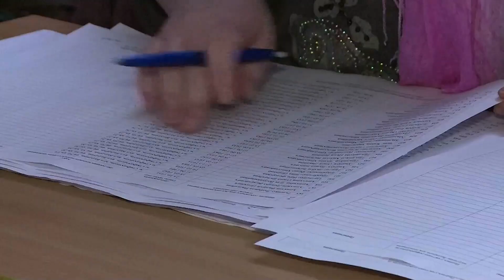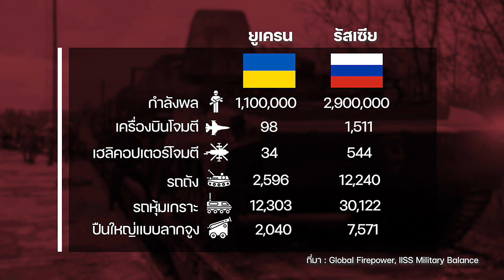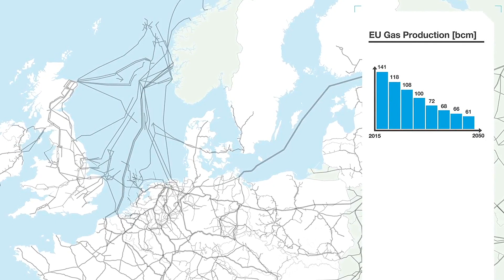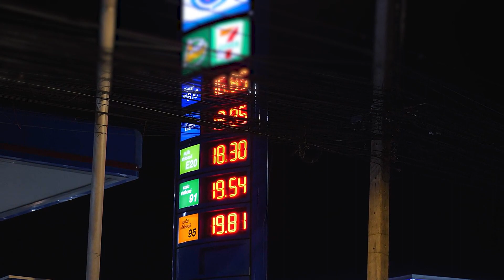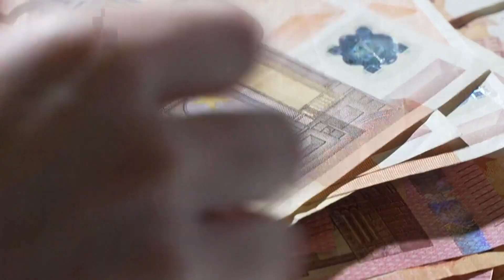ที่มาความขัดแย้งยูเครน-รัสเซีย | Around the World EP.1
เราจะมาพูดถึงที่มาความขัดแย้งระหว่างยูเครน-รัสเซีย เกิดอะไรขึ้นบริเวณชายแดน สหรัฐฯและ NATO มีความสำคัญยังไง และหากเกิดสงครามจะส่งผลอย่างไรต่อไป พบกับ Around the World Episode 1 กับทาโร่ ชาตรี